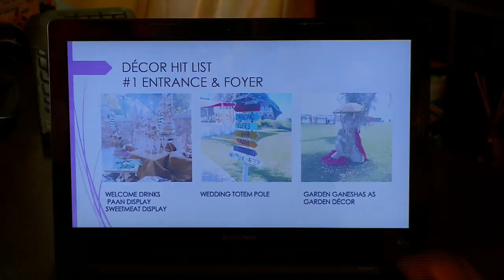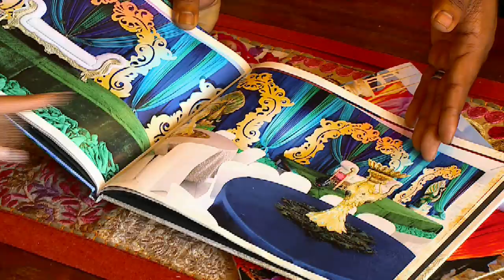Kavesh Manick Events by Design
Kavesh Manick heads up a family business that promises to make your nuptials a smooth-running dream.  That seems like quite a challenge – and Carishma went off to ask Kavesh just how it’s done...